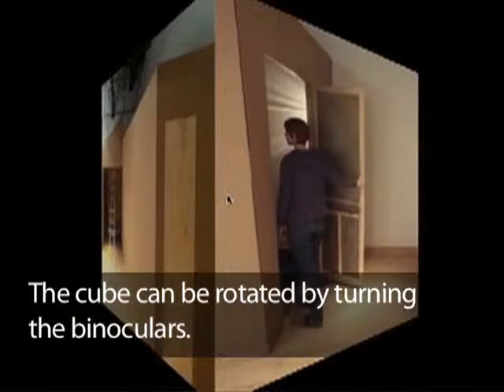View through binoculars : John Seefeldt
Memory : Cataloging & Monitoring

November 2010
Materials:

Binoculars: Custom fabricated aluminum enclosure, Custom reflected infared presence sensor, Stereo image sensors, Stereo 1.5" video monitors, Modified Mac mini, Custom written software for collecting images and overlaying on top of interactive 3D Binocular navigation.

Platform: Wood, Industrial carpet, Rope, Outlet